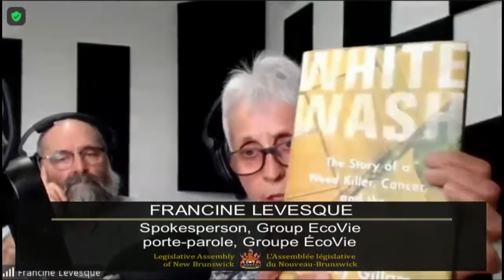Francine Levesque presenting to Standing Committee examining glyphosate use in N.B.'s forests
Francine Levesque is a member of EcoVie Group, a grass-roots organization representing concerned citizens from the Kedgwick-Saint-Quentin region who are worried about clearcutting and glyphosate spraying in their area. Levesque presented to the Standing Committee on Climate Change and Environmental Stewardship on Tuesday, June 22, 2021 as part of its weeklong meetings examining glyphosate use in our forest. Francine Levesque of EcoVie Group spoke to the loss of diversity in the forest and called on the committee to recommend a ban on spraying and changes to New Brunswick’s approach to forest management.

Want the spraying to stop? Use our letter-writing tool to let your MLA and the members of the standing committee know you want a ban on this old fashioned and unnecessary practice